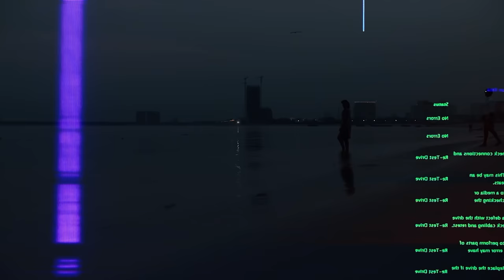Emma Nyra - Jamina Remix (official video) ft. Harmonize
Music video by Emma Nyra performing Jamina Remix (official video). Nyra Nation